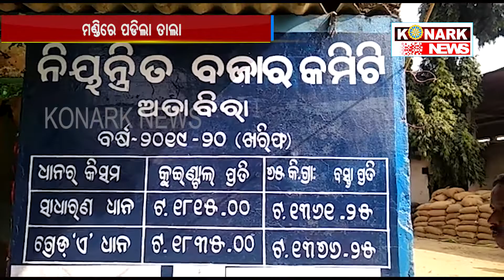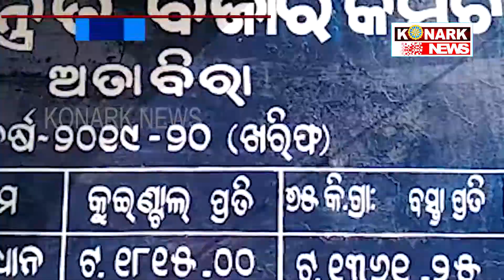ମଣ୍ଡିରେ ପଡିଲା ତାଲା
ଅତାବିରା ମଣ୍ଡିରେ ପଡିଛି ଧାନ । ବିକ୍ରି ନହେଇ ପାରିବାରୁ ହନ୍ତସନ୍ତ ଚାଷୀକୂଳ । ଆଶୁ ପଦକ୍ଷେପ ନିମନ୍ତେ ଶତାଧିକ ଚାଷୀଙ୍କ ଧାରଣା । ଅତାବିରା ବ୍ଲକ ଅନ୍ତର୍ଗତ ଝିଲିମିଣ୍ଡା ପେକ୍ସ ଅଧିନରେ ମୋଟ ୨୯୯ ଜଣ ଚାଷୀଙ୍କ ନିକଟରେ ଧାନ ବିକ୍ରି ପାଇଁ ମହଜୁଦ ଅଛି । ସେମାନେ ଧାନ ବିକ୍ରି ପାଇଁ ମଣ୍ଡିରେ ଗତ ୧୭ ତାରିଖରୁ ଧାନ ପକାଇଛନ୍ତି । ଧାନ କେବେ ବିକ୍ରି ହେବ ଏ ସଂକ୍ରାନ୍ତରେ ଝିଲିମିଣ୍ଡା ପେକ୍ସ ସମ୍ପାଦକ ଏବଂ ବରଗଡ ଜିଲ୍ଲା ଯୋଗାଣ ଅଧିକାରୀଙ୍କ ସହ ସାକ୍ଷାତ କରିଥିଲେ ଏହି ଚାଷୀମାନେ । କିନ୍ତୁ ଏହି ଅଧିକାରୀମାନେ ଏ ସମ୍ବନ୍ଧରେ ନିଜର ଅକ୍ଷମତା ପ୍ରକାଶ କରିଥିଲେ । ଶେଷରେ ଶତାଧିକ ଚାଷୀ ଉତ୍ତ୍ୟକ୍ତ ହୋଇ ଅତାବିରା ନିୟନ୍ତ୍ରିତ ବଜାର କମିଟି ମୁଖ୍ୟ ବଜାର ମଣ୍ଡି କାର୍ଯ୍ୟାଳୟରେ ତାଲା ପକାଇ ଧାରଣାରେ ବସିଛନ୍ତି । ଦାବି ପୂରଣ ନ ହେବା ପର୍ଯ୍ୟନ୍ତ ଲୋକେ ଅନେ୍ଦାଳନରୁ ଓହରିବେ ନାହିଁ ବୋଲି ଚେତାବନୀ ଦେଇଛନ୍ତି ।